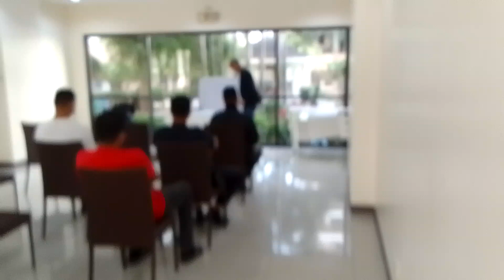cont. BOSH AND COSH SEMINAR ❤️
additional information para sa lahat ❤️